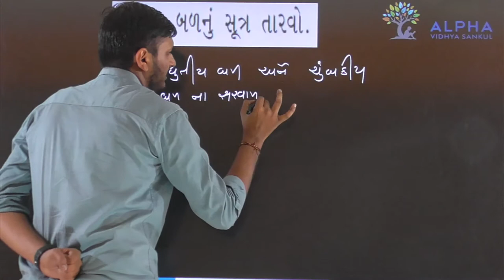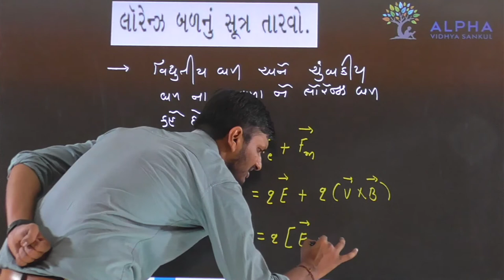Paper 2 | Section B | Que 9 | Physics | Std. 12 | Alpha Vidhya Sankul | in Gujarati by Rohit Sir